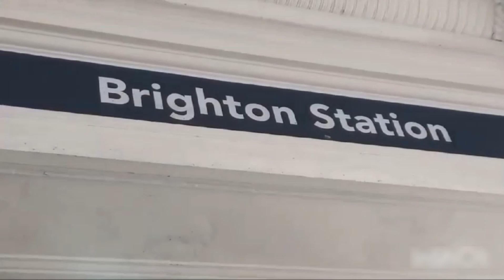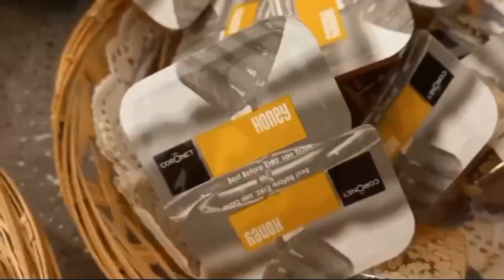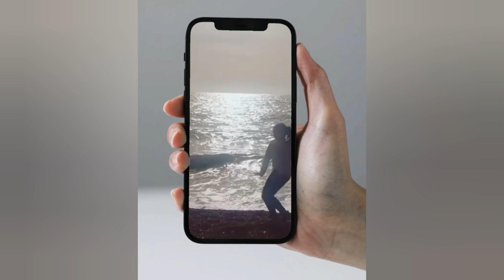Weekend Trip to Brighton & Hove| 🏖️ Visit Brighton & Hove✨travel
Weekend Trip to Brighton & Hove| 🏖️ Visit Brighton & Hove✨Who travels to a beach city in the winter? Apparently, me! 😆.
Come with me to Brighton & Hove to see all the amazing sights! ✨✨
Music used in this vid🎶🎵:

Musician: @iksonmusic